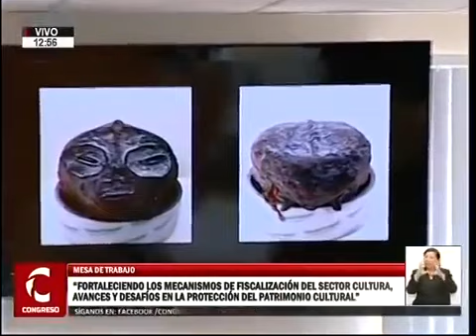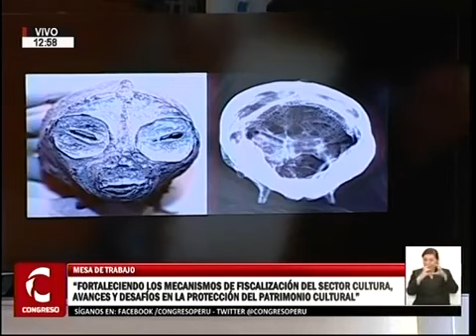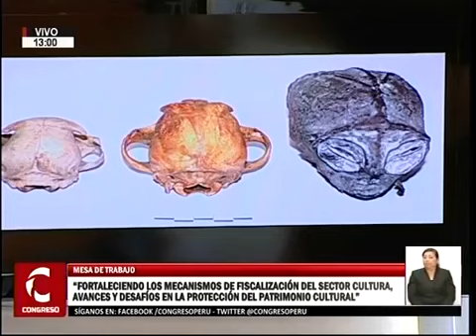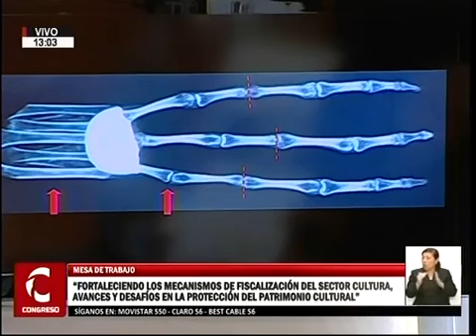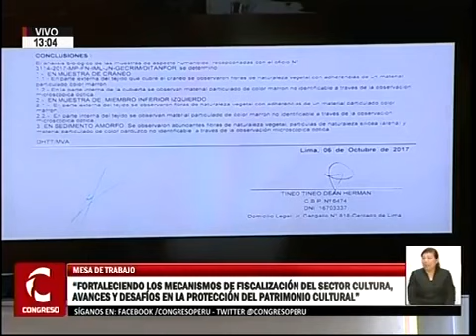EN EL CONGRESO SOBRE LAS PRESUNTAS MOMIAS TRIDACTILAS DE NAZCA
Conferencia en el Congreso de la República del Perú sobre el fraude de las momias alienígenas de Nasca.